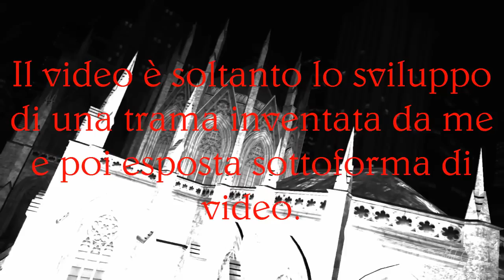Angel Of Death - Italian Machinima by JippaLippa ITA HD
Le nostre super congratulazioni al nostro nuovo produttore di video italiano JippaLippa!

Questo è uno dei migliori Machinima Italiani che lo staff di VideoGiochItalia abbia mai visto su Youtube. Siamo orgogliosi di presentarvi questa storia nata dalla geniale mente di JippaLippa e trascritta in modo magistrale in un video così ben realizzato. Come da titoli, lo sfondo religioso non è riferito alla realtà ma era solo necessario per la trama.

Ancora ringraziamenti a JippaLippa per averci dato il permesso di condividere questo video con voi!

"Mai visto un MACHINIMA più bello"
Kane112esimo

"Bello e sviluppato bene, bravo JippaLippa "
Gabrimagic16